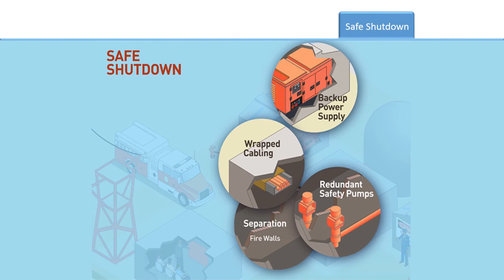NRC eLearning - Fire Protection at Nuclear Power Plants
Fire protection is a serious matter at nuclear power plants. We require each plant owner to maintain a robust fire protection program and ensure the reactor can shut down safely in the event of a fire.